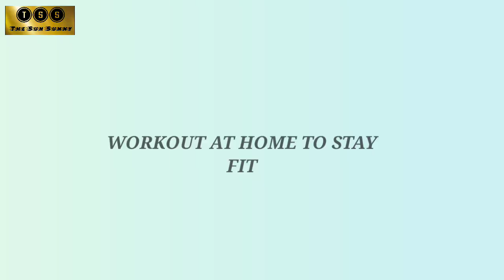MY CHANNEL INTRODUCTION | CHANNEL TRAILER | MY FIRST YOUTUBE VIDEO | चैनल ट्रेलर - THE SUN SUNNY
Hello dosto kaise ho app sab ajj ki video mai app logo ko mere channel ka Introduction and mere iss channel mai kya kya contect hoga aur apko kya kya Jankari milegei.

MY CHANNEL INTRODUCTION | CHANNEL TRAILER | CHANNEL TEASER | MY FIRST YOUTUBE VIDEO | चैनल ट्रेलर .- The Sun Sunny